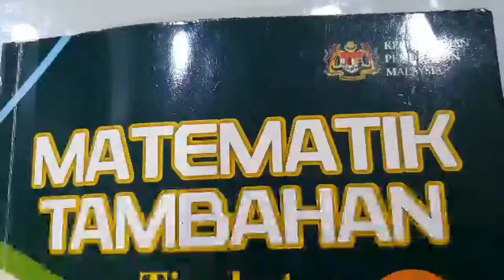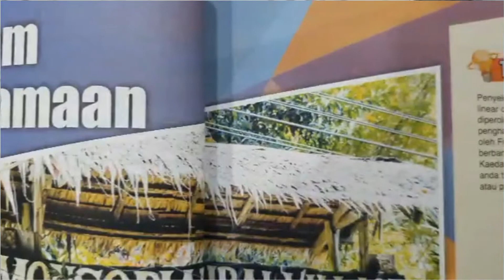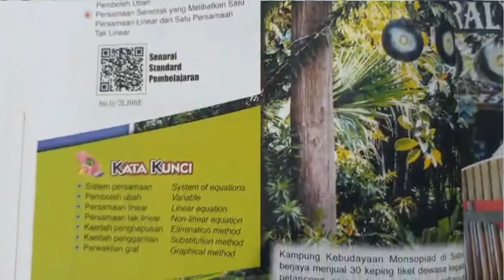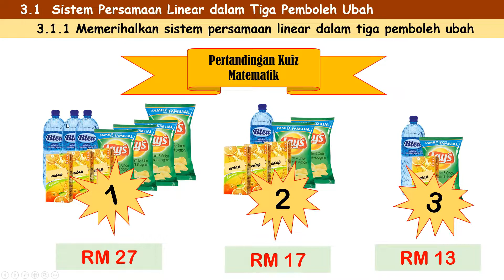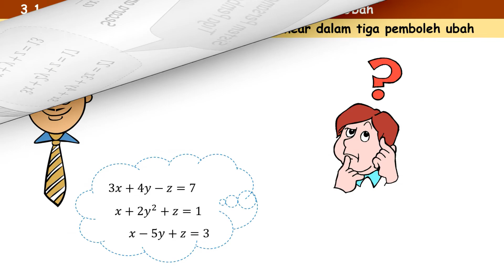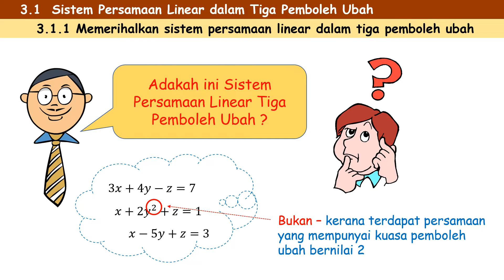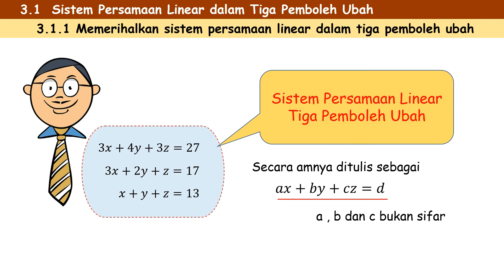Video 01 Matematik Tambahan KSSM Tingkatan 4 Bab 3 Pengenalan Sistem Persamaan Tiga Pemboleh Ubah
Sistem persamaan tiga pemboleh ubah ialah suatu sistem persamaan yang melibatkan tiga pembolehubah iaitu ax + by + cz = d.  Sebelum mempelajari lebih lanjut, eloklah kita memahami dahulu konsep ini secara umum.

saksikan video ini dan selamat belajar